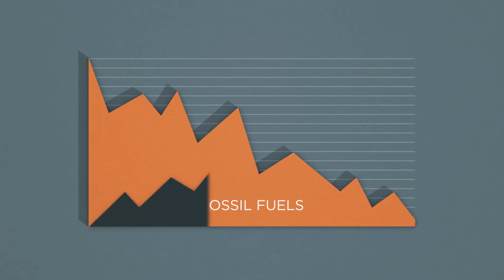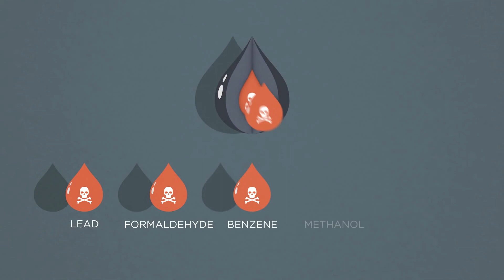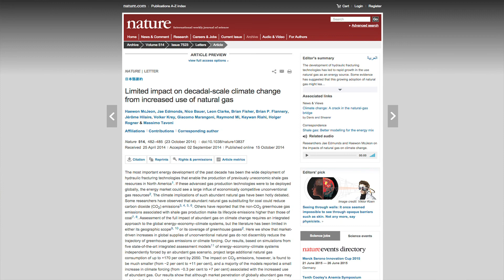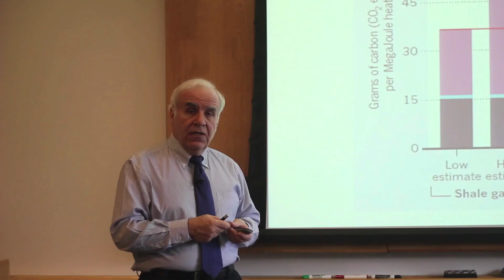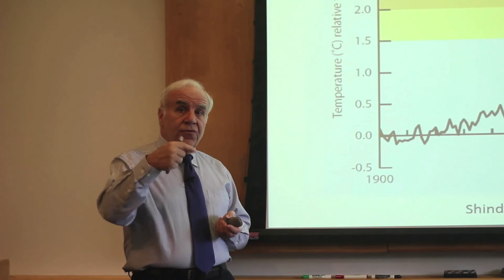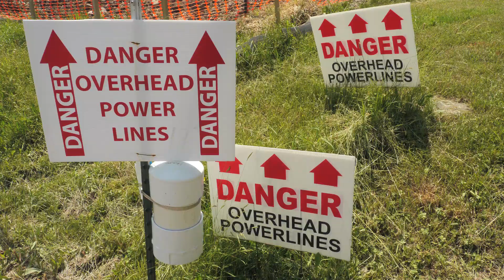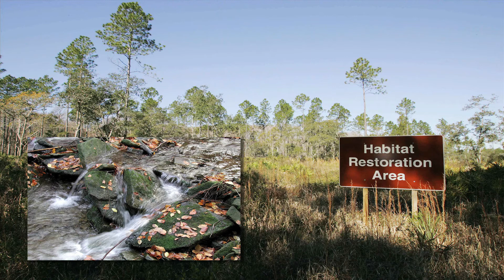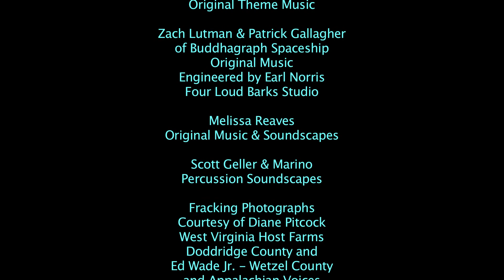PIPELINE - 10 - SCIENCE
We explore the science based evidence that proves fossil fuel extraction is leading us into more negative climate changes and could result in catastrophic events.

Created by Lucid Media to raise public awareness and a call to action. This episodic documentary is following the public’s intervention against the proposed interstate pipelines to channel fracked natural gas across the state of Virginia.

Fracking has produced an enormous glut of natural gas in the U.S. The three proposed Virginia interstate pipelines will enable fracking companies to move fracked gas to the East Coast where it can be turned into liquified gas and shipped to new markets, namely Europe and Asia where natural gas is at a premium.

Marino Colmano - Producer/Director/Cinematographer/Editor

Written by Freda Ascot and Marino Colmano
Narrated by Freda Ascot

Adam Lucius and L. Kayla Bancroft - Research Assistant

Fracking 101 Animation provided by the Sierra Club - Adrienne Bramhall - San Francisco

Windmill Farm Footage courtesy of John B. Mueller Photography

Michael Kovick - The Commons - Original Theme Music

Zach Lutman & Patrick Gallegher of Buddhagraph Spaceship - Original Music
Engineered by Earl Norris of Four Loud Barks Studio
Melissa Reaves - Original Music and Soundscapes
Scott Geller & Marino - Percussion Soundscapes
Fracking Photographs courtesy of Diane Pitcock of West VA Host Farms
Ed Wade Photography - Wetzel County and Appalachian Voices
Bob Donnan Photography
Terry Wild Stock Photography
Scott Cannon -Video Innovations - Stock photos and video
Gregory Lipps- Amphibian and Reptile Conservation Coordinator
Ohio Biodiversity Conservation Partnership - Ohio State University Salamandor Photos
John Kleopfer, Herpetologist - Salamandor  Photos
Rod N. Williams, Associate Professor-Extension Wildlife Specialist
Department of Forestry and Natural Resources
Purdue University - Salamandor Photos
Ralph Pfingsten - Salamandor Photos
Sinkhole video – Assumption Parish Police Jury - Assumption, LA
Additional Photography by Marino Colmano

The persons appearing in such material and its copyright owners DO NOT sponsor or endorse, and are in NO WAY associated with, this documentary, its content or any product or service embodied or referenced here in. Nothing contained in this documentary should be so construed or interpreted.

STOP THE PIPELINES!